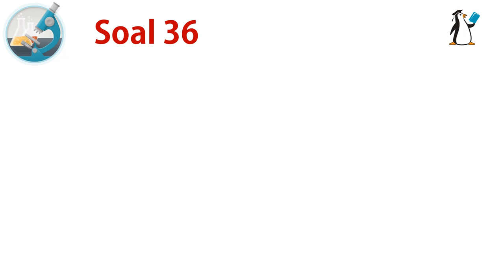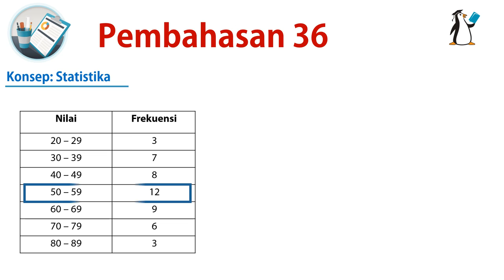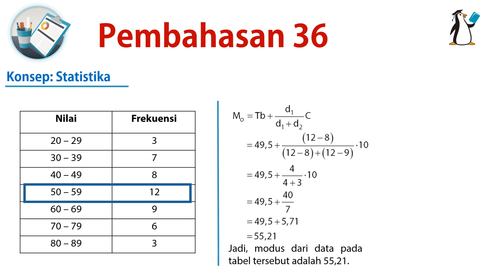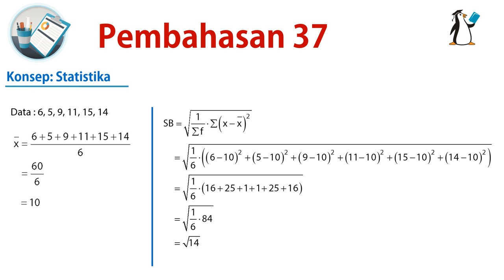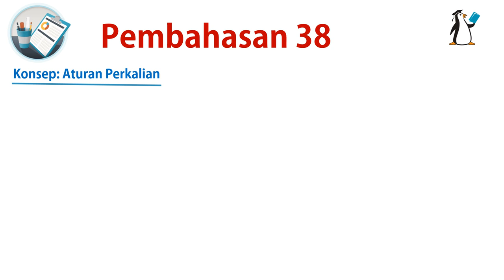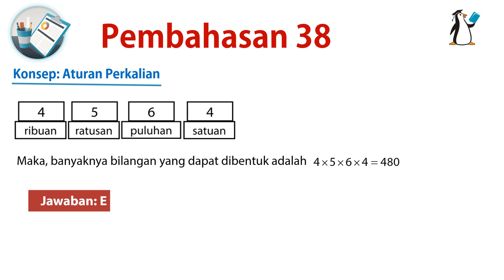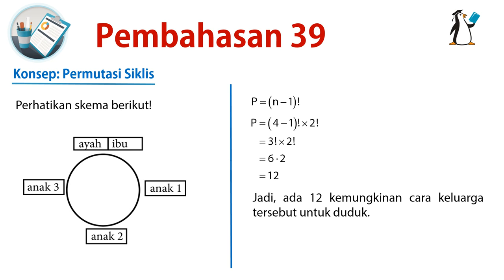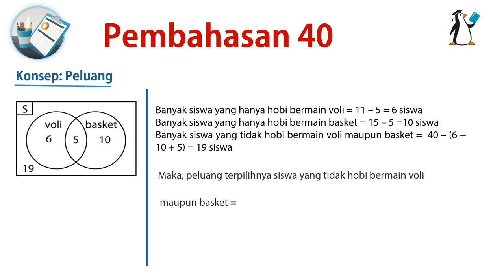NO 36-40 UN MATEMATIKA IPA SMA/MA